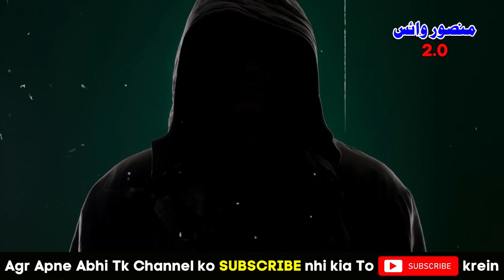Pujari Amal || Khaufnaak Kahani || Urdu Hindi Horror Story || Ep 5 Last